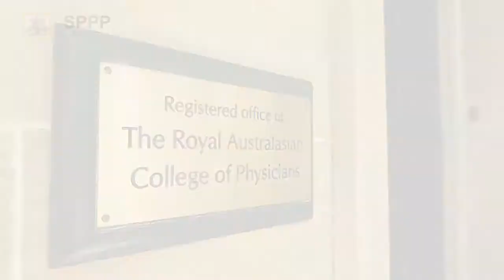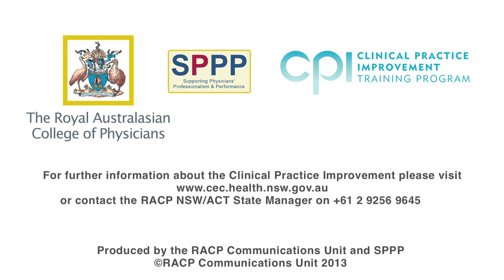RACP Supporting Physicians Professionalism and Performance (SPPP)